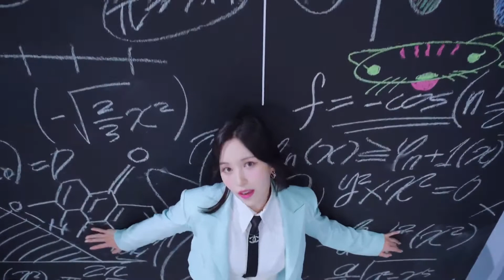TWICE “Scientist” MV (Twixtor smooth / scenes for edits)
LVIKQ ON INSTAGRAM